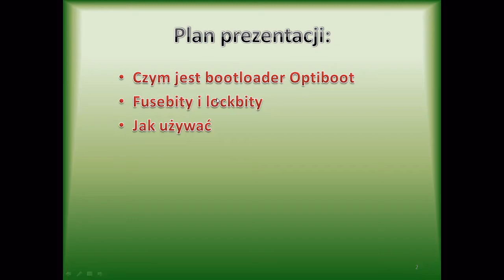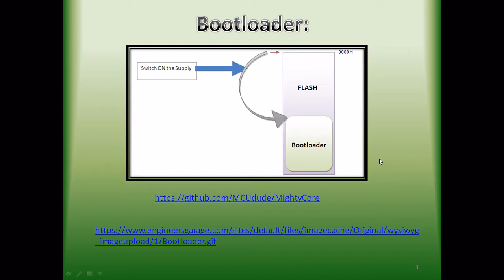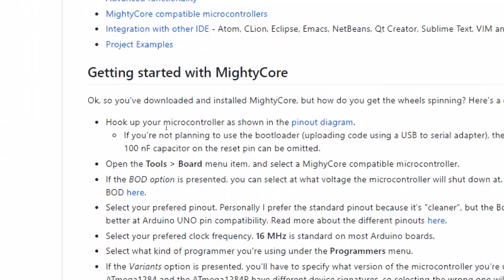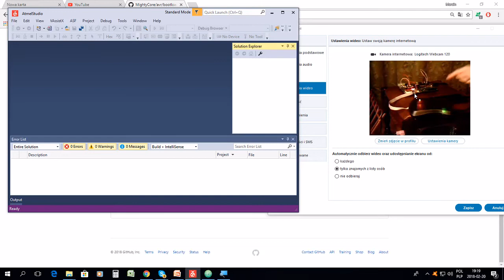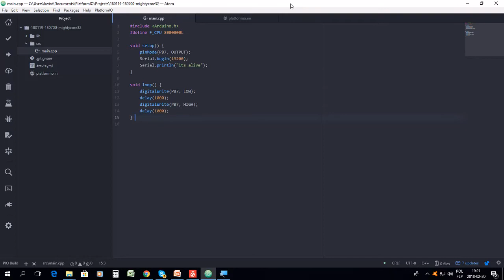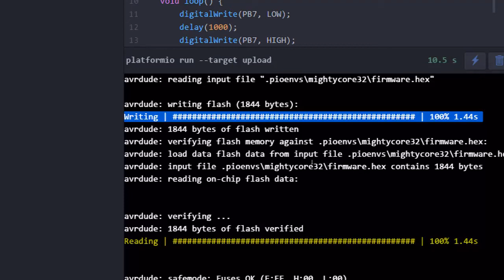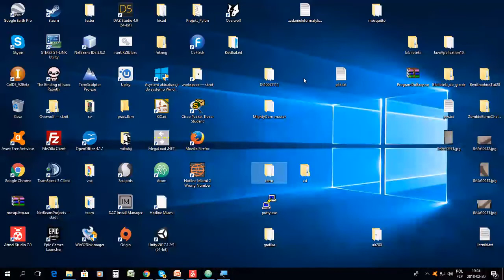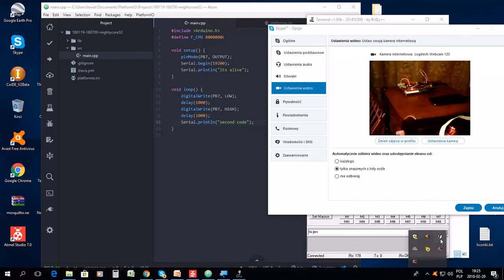Arduino (Atmega 32 i bootloader) #1